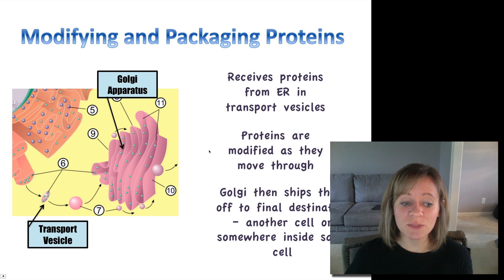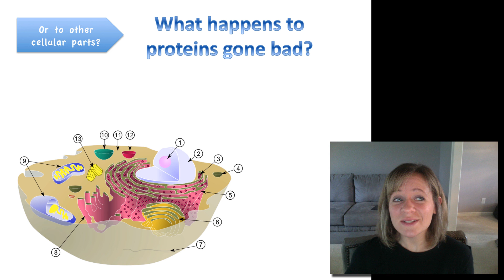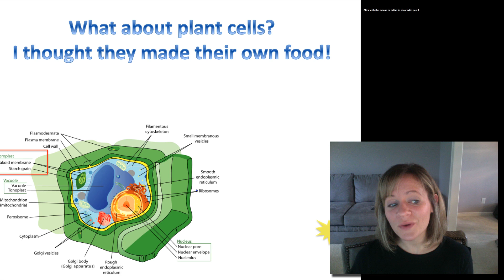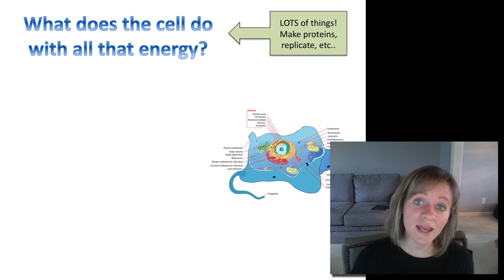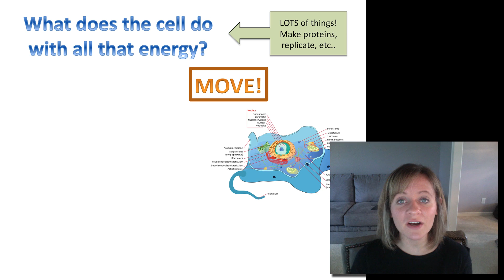Cells: Organelle Structure & Function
Educational Screencast over cells.